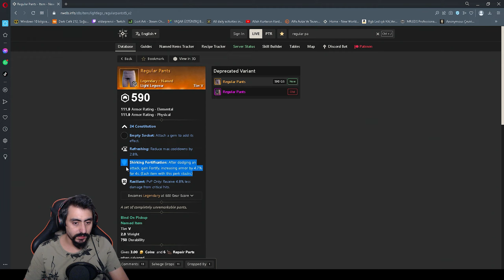PVP TRACKDEN BİS VE ÜCRETSİZ İTEMLER | NEW WORLD BÖLÜM 131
New World'de PVP TRACK'den bis ve ücretsiz item düşmesine baktık ve şansada bana birtane düştü , pazarda fiyatı 350 k olan bi light focus pantalon elemental,resillint,freedom perkleriyle beraber geldi pvp etkisini gördüm diyebilirim bir itemle böyleyken full set yaptıgımızda baya güçlü olucaz ve pvp trackden düşürdüklerimi tektek size gösterdim ücretsiz bir pvp seti yapabilirsiniz böylece iyi seyirler.